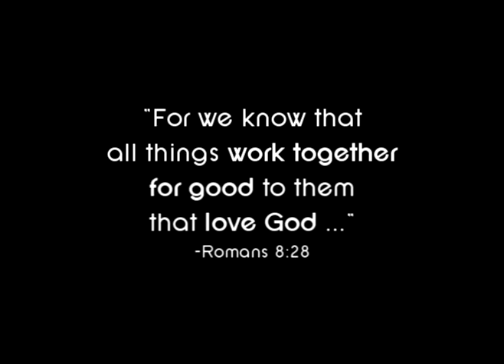God Never Wastes a Hurt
A video we did for the Scarred series in HSM.